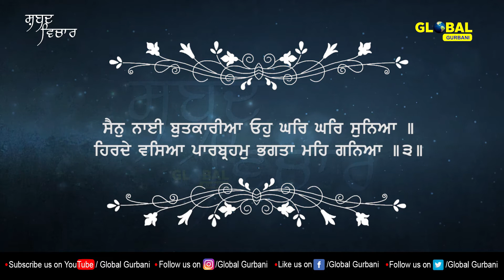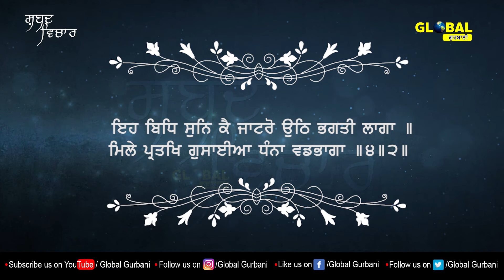Shabad Vichaar | ਮਿਲੇ ਪ੍ਰਤਖਿ ਗੁਸਾਈਆ ਧੰਨਾ ਵਡਭਾਗਾ | ਬਾਤਾਂ ਭਗਤਾਂ ਦੀਆਂ | Dr. Gurdev Singh